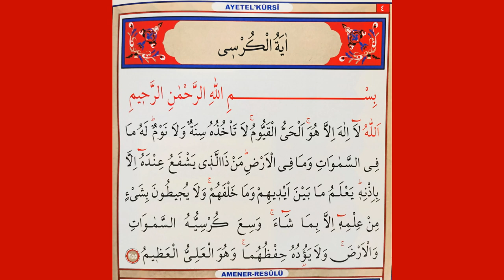AYETEL KÜRSİ (Okuyan Ertuğrul Gençer)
Meal (Kur'an Yolu)
"Her şeyin bir zirvesi vardır. Kur'an'ın zirvesi de Bakara suresidir. Onda öyle bir ayet vardır ki o ayet Kur' an ayetlerinin efendisidir. O da Âyetü'l-Kürsî'dir. " (Tirmizî, V,157, hadis no: 2878).

﴾255﴿ Allah, O’ndan başka tanrı yoktur; diridir, her şeyin varlığı O’na bağlı ve dayalıdır. Ne uykusu gelir ne de uyur. Göklerde ve yerde ne varsa hepsi O’nundur. O’nun izni olmadıkça katında hiçbir kimse şefaat edemez. Onların önlerinde ve arkalarında olanları O bilir. O’nun ilminden hiçbir şeyi -dilediği müstesna- kimse bilgisi içine sığdıramaz. O’nun kürsüsü gökleri ve yeri içine almıştır. Onları korumak kendisine zor gelmez. O yücedir, mutlak büyüktür.
AYETEL KÜRSİ'NİN FAZİLETLERİ NELERDİR?

Sâhabe-i Kir'âm bir gün Kur'ân-ı Kerîm'de hangi ayetin daha faziletli olduğunu müzakere ederlerken, Hazreti Ali (Radıyallâhu Anh) onlara: "Ayetü'l-Kürsî'den haberiniz yok mu?" diye sorduktan sonra sözlerini şöyle sürdürür: "Allah Resûlü, bana şöyle dedi: 'Ya Ali! Beşeriyetin efendisi Hazreti Âdem (Aleyhisselâm); Arapların efendisi Muhammed'dir. Bunda övünülecek bir durum yok. Sözlerin efendisi Kur'ân, Kur'ân'ın efendisi Bakara Sûresi, Bakara Sûresi'nin efendisi ise 'Âyete'l-Kürsi'dir." (Tirmizî, Fedailü'l Kur'an, 2)

Yine Hazreti Ali'nin (Radıyallâhu Anh) şöyle dediği rivayet edilmiştir: "Bedir gününde savaşıyordum. Derken Allah'ın Resûlünün ne yaptığını göreyim diye, O'nun yanına vardım. Yanına vardığımda O, secde hâlinde: 'Ya Hayyü Ya Kayyûm' diyor, başka bir şey demiyordu. Sonra savaşa döndüm. Daha sonra Resûlullâh'ın yanına tekrar geldiğimde O, aynı şeyleri söylüyordu. Ben, gidip gelmeye ve O'na bakmaya devam ettim. O da, Allah Teâlâ kendisine fethi müyesser kılıncaya kadar, aynı şeyi söylemeye devam etti." (Fahreddin er-Râzî, 5/403-404)

Âyetü'l-Kürsî'nin, yola çıkılmadan önce okunması gereken ve kişinin yolculuğu boyunca manevî koruma altında muhafazasını sağlayacak bir âyet-i kerîme olduğu belirtilmiştir: "Eserlerde (rivayetlerde) vârid olmuştur ki, bir kimse yola çıkmazdan önce Âyetü'1-Kürsiyi okursa, evine dönünceye kadar başına hiç, bir belâ gelmez." (Buhârî, "Hac", 1)

"Kim ki sabahladığı zaman 'Hâ Mîm' (el-Mü'min) Sûresi'nin üçüncü (dönüş Allah'ındır) âyetine kadar ve Âyetü'l-Kürsî'yi okursa onların ikisinin yüzü suyu hürmetine akşamlayıncaya kadar korunur. Onların ikisini akşamlandığında okursa, onların yüzü suyu hürmetine sabahlanıncaya kadar korunur." (Tirmizî, Fedâilü'l-Kur'ân, 2)